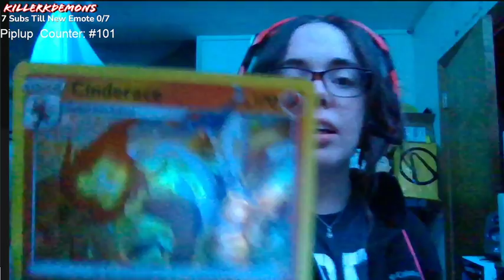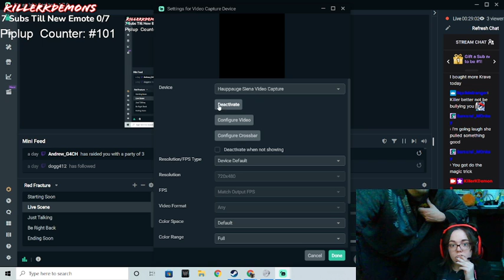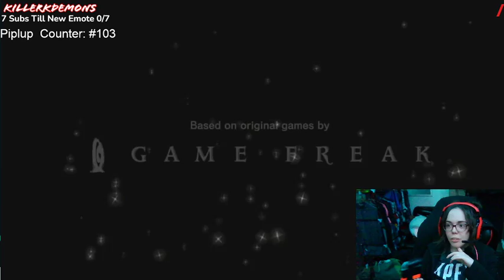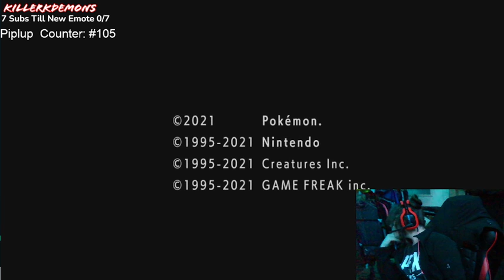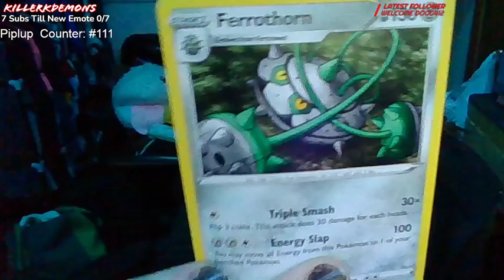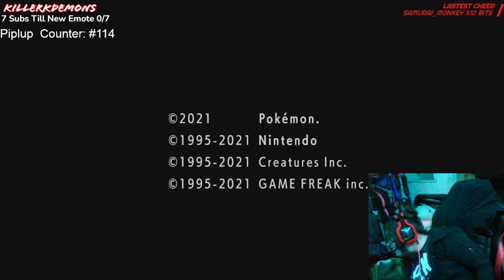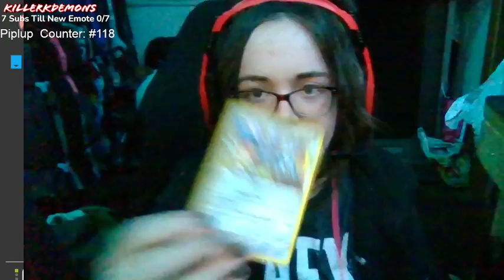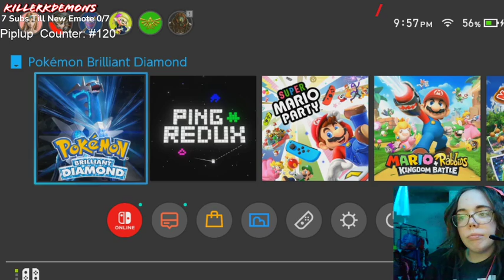Zaff's Shiny Piplup Starter Hunt! Attempt 2